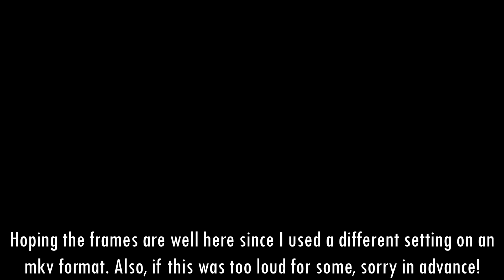A Grand Ol' Randomizing Time | Mario Kart Wii Montage Part 41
This montage has the return of random courses, but in a way to make it last. Three things happen, and in the long term, you'll see underneath the timestamps made for when the premiere is done.

Timestamps for after premiere:
0:00 16 Courses, 2nd Silver
25:29 Finally... A DRAW Has Occurred!
35:17 Outro (I Recommend Watching It)

Basically, my outro discusses what will be happening for my future of YouTubing. I won't spoil much else other than the fact that this montage lasted about two-thirds as long as I expected it to last.